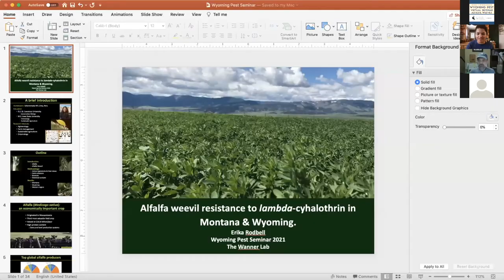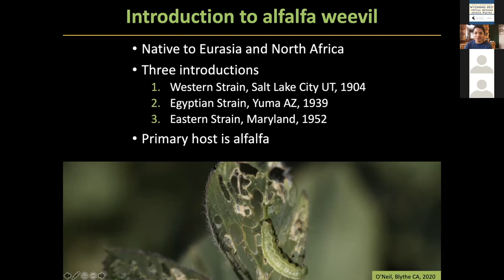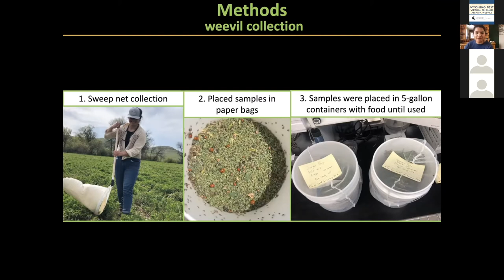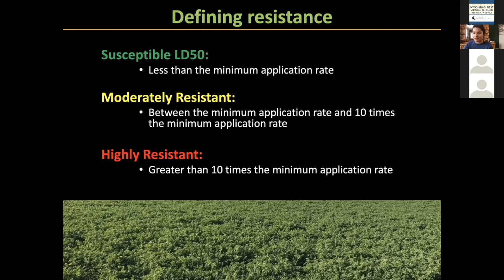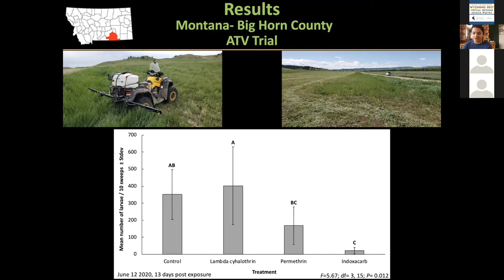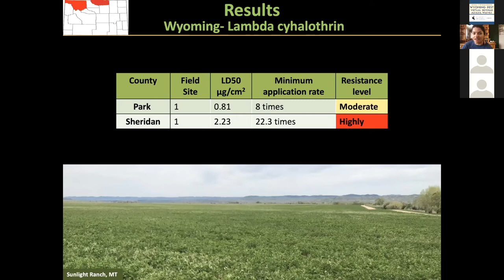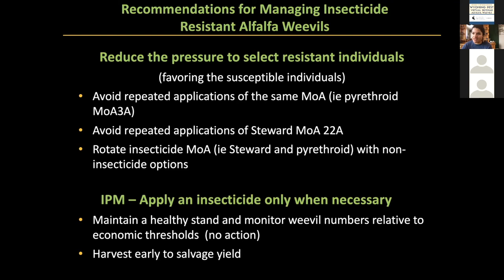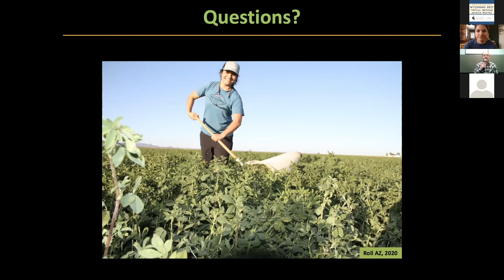WPS part 3 - Alfalfa Weevil Resistance to lambda-cyhalothrin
Wyoming Pest Virtual Seminar - Alfalfa Weevils